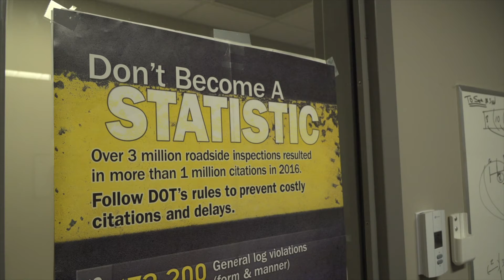2018 APTA Helping Hand Award Winner - Karen Dorey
Helping Hand Award: Karen Dorey
Employer: Eassons Transport